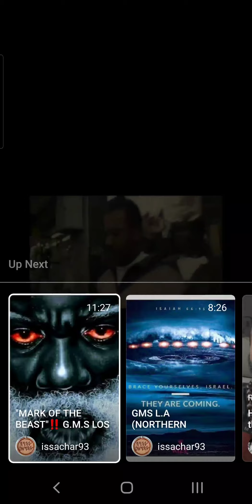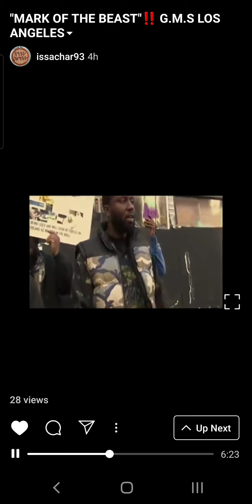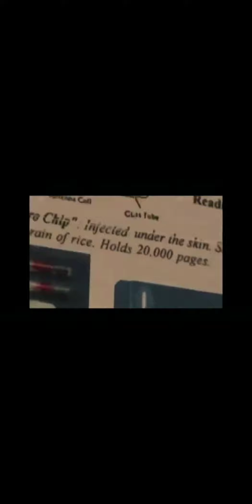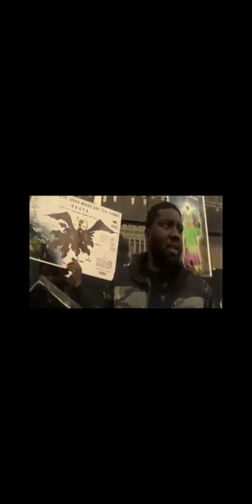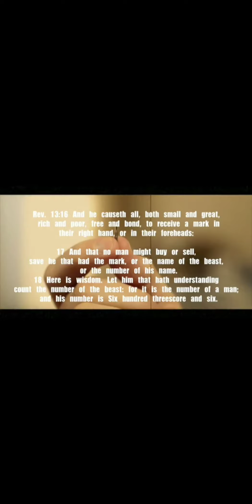Still Think Potato Chip is RFID Chip?